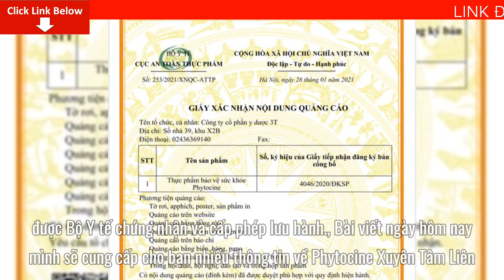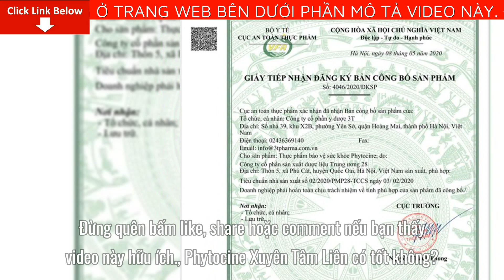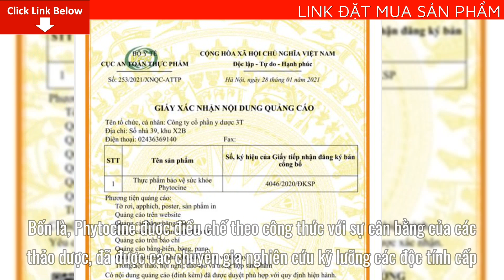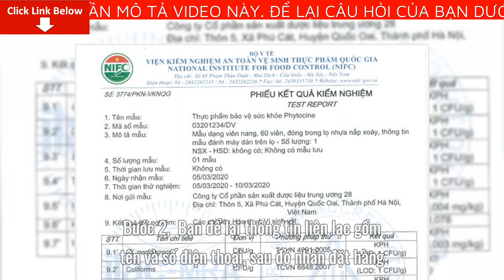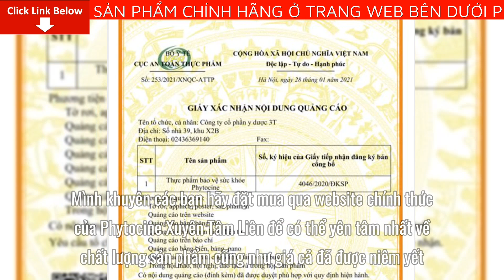Phytocine Xuyên Tâm Liên bán ở đâu? Viên NANO Xuyên Tâm Liên Phytocine có tốt không?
Bài viết ngày hôm nay mình sẽ cung cấp cho bạn nhiều thông tin về Phytocine Xuyên Tâm Liên. Cụ thể bạn sẽ biết được thông tin quan trọng như: Phytocine Xuyên Tâm Liên bán ở đâu? Viên NANO Xuyên Tâm Liên Phytocine có tốt không?
Phytocine Xuyên Tâm Liên có tốt không?
PHYTOCINE được tin tưởng lựa chọn vì 5 lý do sau đây:
Một là, Phytocine được cơ quan chức năng cấp giấy chứng nhận và được kiểm nghiệm chất lượng tại Viện kiểm nghiệm An toàn thực phẩm Quốc gia. Đây là sự khác biệt rất lớn so với nhiều sản phẩm Xuyên Tâm liên đang bán trên thị trường tự đặt tên, tự chứng nhận và tự công bố, không được bất kỳ cơ quan chức năng nào của Nhà nước xác nhận.
Hai là, Phytocine được chứng nhận là Top 10 Thương hiệu Việt Nam tin dùng 2021 (Top Viet Nam Awards 2021). Đây là phần thưởng cao quý và sự công nhận xứng đáng cho nỗ lực không biết mệt mỏi của cán bộ nhân viên Công ty cổ phần Tập đoàn 3T- Đức Thịnh trong việc phát triển và bảo đảm chất lượng của sản phẩm Phytocine phục vụ nhu cầu của người tiêu dùng, LUÔN ĐẶT SỨC KHỎE VÀ MONG MUỐN CỦA KHÁCH HÀNG LÊN TRÊN HẾT.
Ba là, Phytocine được tinh chiết từ cao Xuyên Tâm liên cô đặc, kết hợp với các vị thảo dược là kháng sinh tự nhiên cực mạnh tạo nên các tổ hợp bộ đôi, bộ ba theo công thức cân bằng hoàn hảo, bảo đảm đúng nguyên lý QUÂN – THẦN – TÁ – SỨ của y học cổ truyền với cây Thanh ngâm, Gừng gió, Tỏi và Mật ong, vừa phát huy tối đa tác dụng của Xuyên Tâm liên và các vị kháng sinh tự nhiên, vừa bảo đảm cân bằng được các tác tác dụng phụ không mong muốn như tính HÀN của Xuyên Tâm liên. .
Bốn là, Phytocine được điều chế theo công thức với sự cân bằng của các thảo dược, đã được các chuyên gia nghiên cứu kỹ lưỡng các độc tính cấp, bán cấp để đưa ra các ngưỡng an toàn, theo chuyên môn gọi là LD-50 rất rộng và vì vậy an toàn sử dụng cho cả người lớn và trẻ em.
Năm là, Phytocine được điều chế dưới dạng viên nang cứng, vừa tiện lợi cho sử dụng vừa xử lý triệt để đặc tính rất đắng của Xuyên Tâm liên – thảo dược được mệnh danh là “Vua của các vị đắng”. Thông thường do Xuyên Tâm liên cực kỳ đắng như vậy nên rất ít khi được điều chế dưới dạng dung dịch do rất khó cân bằng được vị đắng cực mạnh của Xuyên Tâm liên ở dạng dung dịch.
Phytocine Xuyên Tâm Liên bán ở đâu?
Để có thể mua được Phytocine Xuyên Tâm Liên tránh những sản phẩm giả mạo trôi nổi trên thị trường.
Mình khuyên các bạn hãy đặt mua qua website chính thức của Phytocine Xuyên Tâm Liên để có thể yên tâm nhất về chất lượng sản phẩm cũng như giá cả đã được niêm yết.
Hướng dẫn mua Phytocine Xuyên Tâm Liên trực tiếp từ nhà sản xuất
Bước 3: Sau đó ít phút chuyên viên tư vấn của Phytocine Xuyên Tâm Liên sẽ liên hệ lại và tư vấn mọi thắc mắc của bạn để bạn có thể hoàn toàn yên tâm sử dụng.
Để có thể mua được Phytocine Xuyên Tâm Liên Chính Hãng, tránh những sản phẩm giả mạo trôi nổi trên thị trường.
Hiệu quả nhanh chậm khác nhau còn tùy thuộc vào cơ địa của mỗi người.